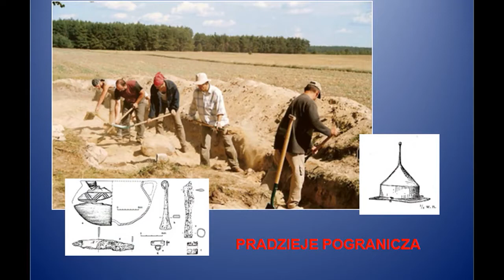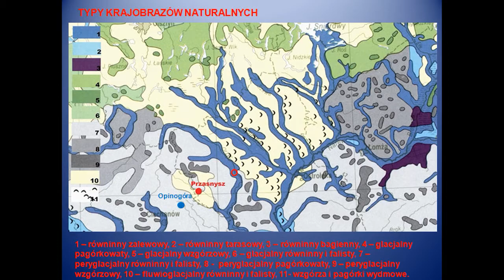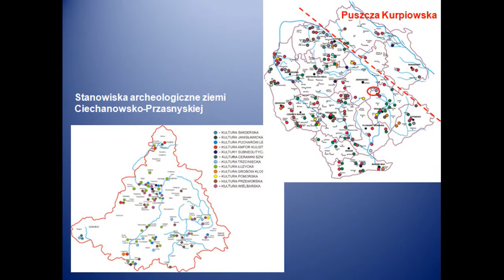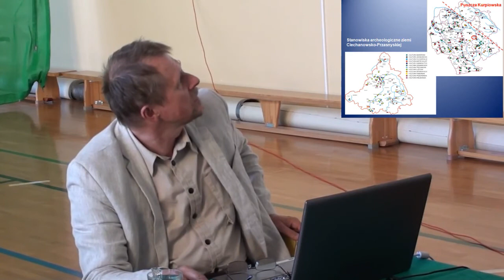Prelekcja dr Wojciecha Borkowskiego pt Zainspirowani historią Drążdżewo 14 X 2018 r I część